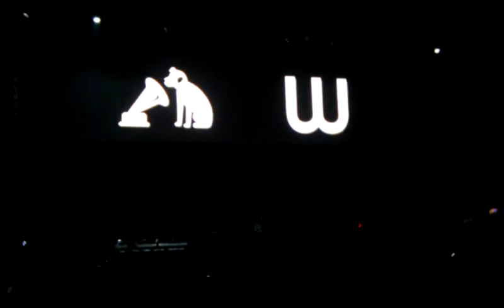4 October 2010 22:15